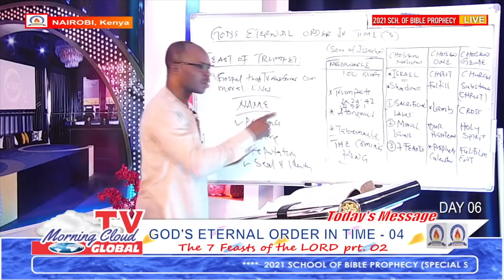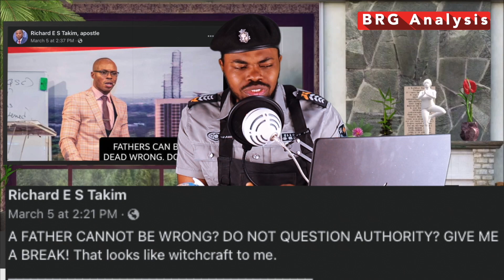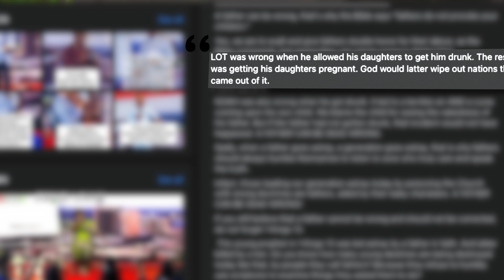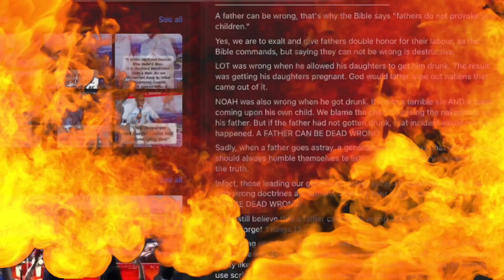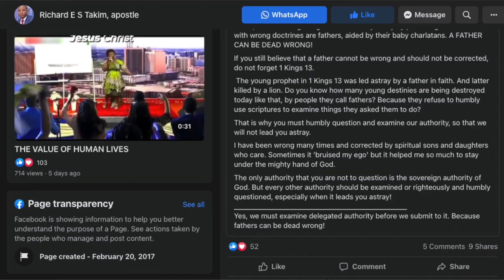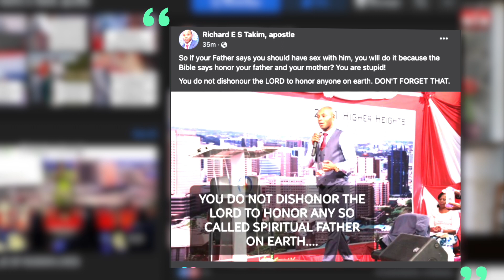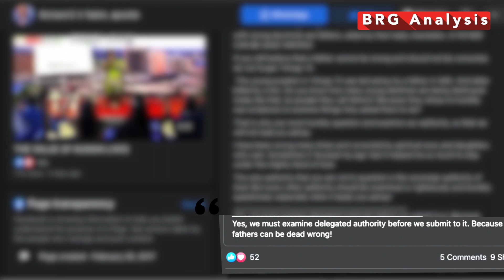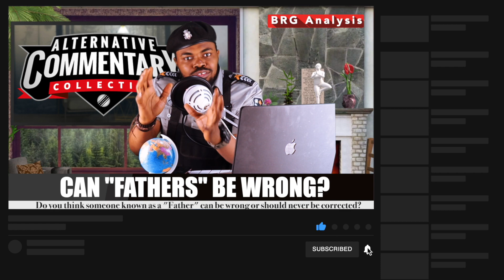Apostle Takim REACTS about Spiritual Fatherhood, Why BRG Persecute Pastors; - BRG Analysis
The narrative has been that BRG is persecuting pastors and sometime I wonder why such Ideas exist. Apostle Takim disagrees with the notion that "A father cannot be wrong" as stated by apostle Johnson Suleman earlier in this video